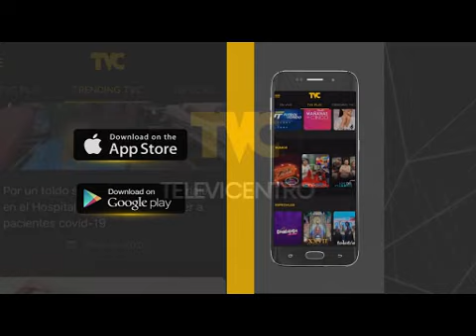Luis Zelaya cuestiona intención de otros candidatos de llegar a la presidencia a toda costa